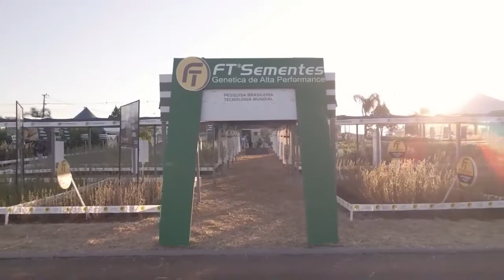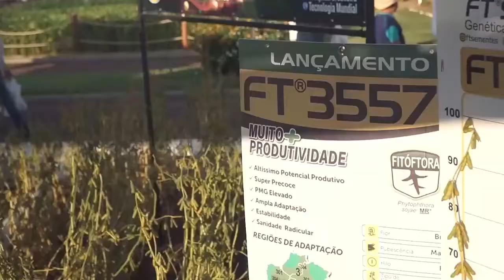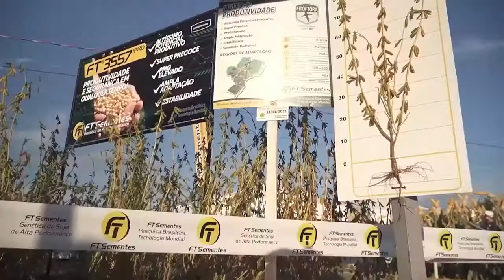FT Sementes apresenta na Expodireto Cotrijal suas novas cultivares de soja